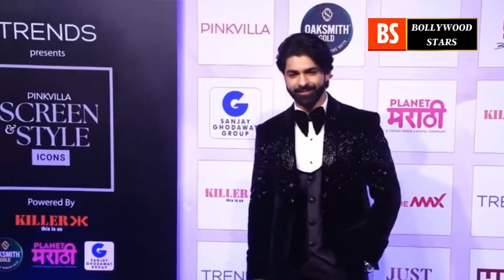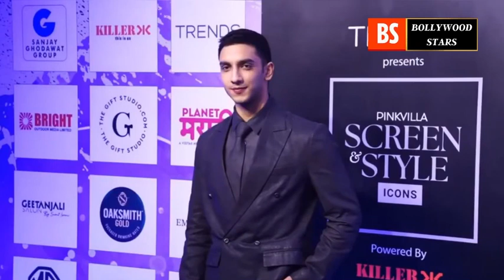Mrunal Thakur, Vaani Kapoor, Vedang Raina, Alizeh At Pink Villa Screen And Style Icons Awards 2024